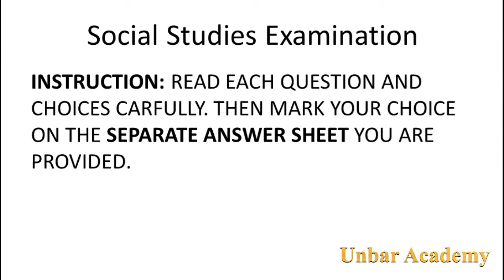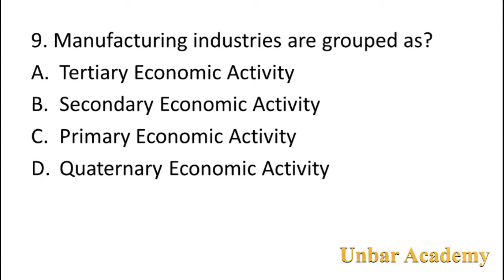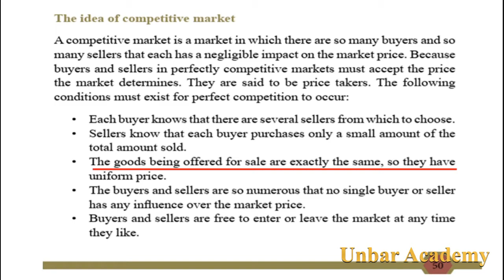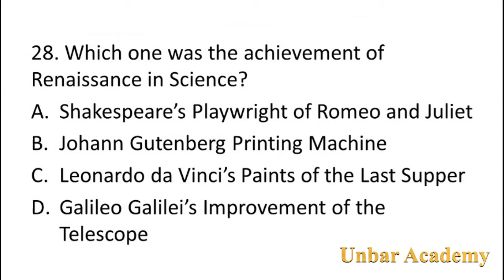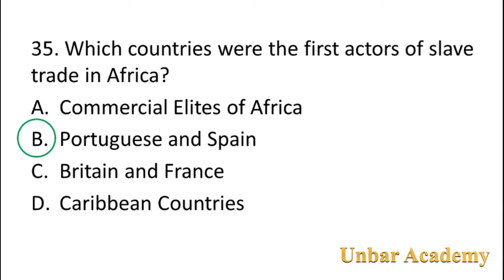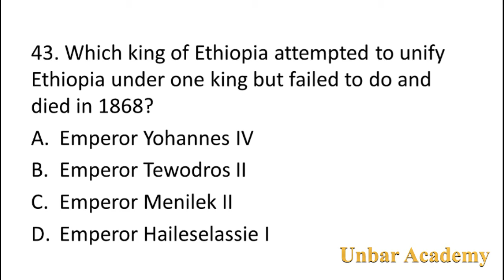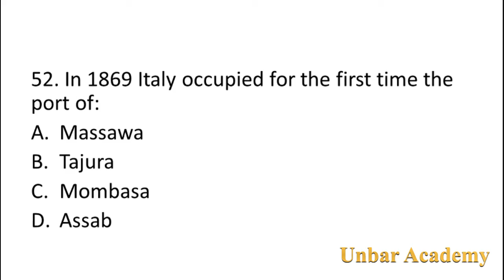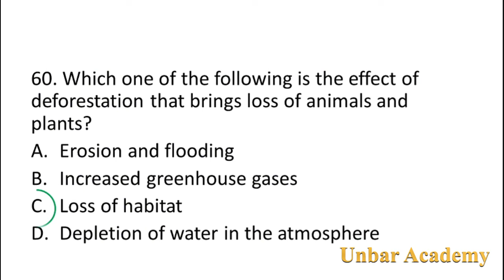Grade 8 Social Studies Leaving Examination Addis Ababa (ministry ሚንስትሪ) 2015/2023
well explained exam questions referring the text book. መልሶቹ
በሙሉ ከ መማሪያ መጽሀፉ የተጣቀሱ